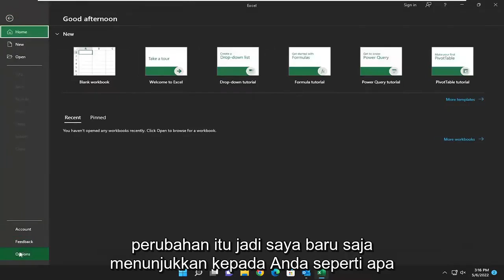Cara Settings Dark Mode di Microsoft Office Word, Excel, PowerPoint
Cara Mengaktifkan Tema Gelap Di Microsoft Excel [Tutorial]

Microsoft mengizinkan pengguna Office untuk menyesuaikan tampilan dan nuansa aplikasinya. Anda dapat mengubah tata letak ke yang diinginkan atau beralih antara mode Gelap dan Terang. Dalam tutorial ini, kami akan membahas metode mengaktifkan atau menonaktifkan Mode Gelap di berbagai aplikasi Office seperti Word, Excel, dan PowerPoint.

Baru-baru ini menjadi umum bagi perangkat lunak untuk menawarkan mode gelap, yang menurut banyak orang lebih enak dilihat, terutama di pagi dan sore hari. Mode gelap membalik palet warna sehingga antarmuka menjadi gelap, yang dapat membuat layar lebih nyaman untuk dibaca dalam pengaturan kontras tinggi.

Microsoft Office menyertakan tema hitam dan abu-abu tua. Mode gelap seluruh sistem Windows 10 tidak akan memengaruhi aplikasi Office, tetapi Anda dapat memilih tema gelap untuk aplikasi Office seperti Microsoft Word, Excel, Outlook, dan PowerPoint.

Menurut Microsoft, mode gelap Office hanya tersedia jika Anda memiliki langganan Microsoft 365 (sebelumnya dikenal sebagai Office 365). (Namun, Anda dapat mengubah tema menjadi "abu-abu gelap" di Office 2021,2019, dan 2016 serta Office 2013.) Ini berfungsi di semua versi Windows, termasuk Windows 7, 8, atau 10. Tema gelap saat ini tidak tersedia untuk Office di Mac.

Microsoft sekarang menyertakan opsi mode gelap di suite Office-nya, sehingga Anda dapat menggelapkan antarmuka Excel. Pengaturan mode gelap Excel merupakan peningkatan, meskipun Anda dapat melakukannya dengan lebih baik. Secara default, mode gelap hanya memengaruhi antarmuka, tetapi membuat spreadsheet penuh dengan sel putih, yang masih bisa mengganggu. Berikut cara mengaktifkan mode gelap dan juga menggelapkan sel.

Tutorial ini akan berlaku untuk Microsoft Excel 2021, 2019, 2013, dan 2010 untuk perangkat Windows (seperti Dell, HP, Lenovo, Samsung, Toshiba, Acer, Asus) dan macOS (MacBook Air, MacBook Pro, MacBook Mini).